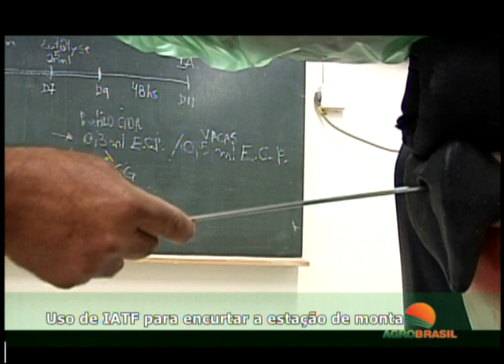Entrevista AgroNotícias com a pesquisadora da Embrapa Alessandra Nicácio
Recebemos a pesquisadora da Embrapa Alessandra Nicácio, que falou um pouquinho sobre o uso da Inseminação Artificial em Tempo Fixo (IATF) para encorporar a estação da monta.

Ficha Técnica:
Apresentadora: Barbará Menezes
Produção: Karolyne Peralta e Tayana Vaz
Imagens: Gircilei Prduêncio e Ronni Soares
Edição: Valdecir Shiroma